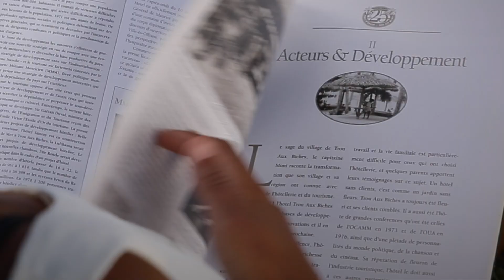Brand Film FR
Beachcomber nouvelle identité de marque